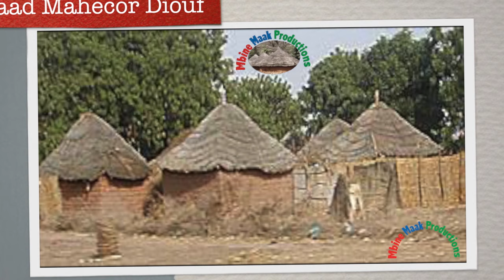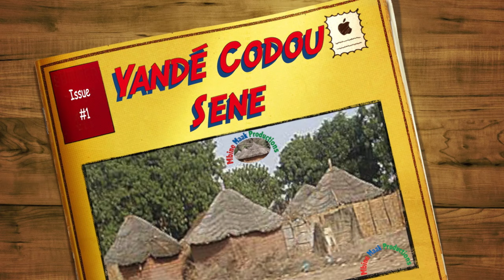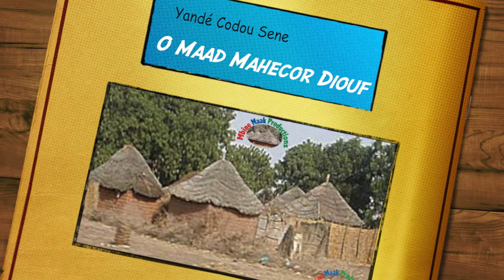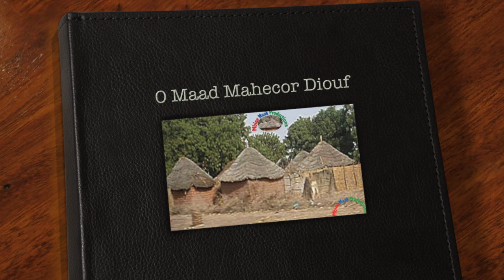YAndé Codou Sene Titre: ''O Maad Mahecor Diouf''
Mbine Maak Tv est une chaîne Youtube de la maison de production "Mbine Maak Production" qui est une industrie de conception et de réalisation d'oeuvres audiovisuelles telles que des tournages de clips, Evénements Folklorique, Publi-reportages, des documentaires, émissions télévisuelles, entre autres...
Avec mbine maak production, vous êtes servis!